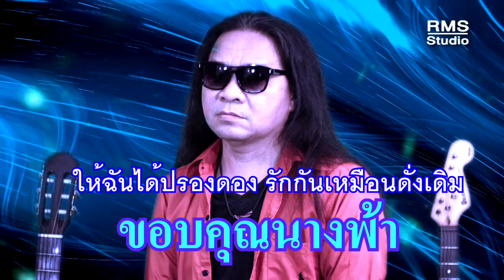ขอบคุณนางฟ้า - รบิล สองเมือง (Official Audio)